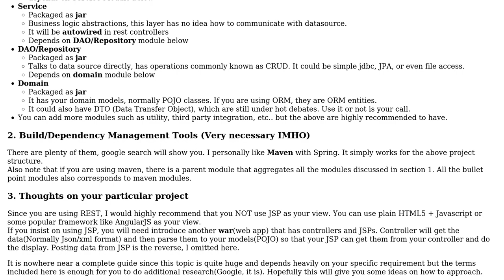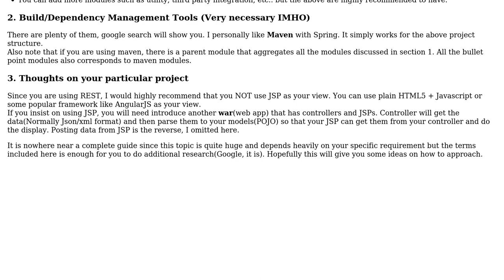Software Engineering: Structure of RESTful Service with Java Spring for Beginner (2 Solutions!!)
Software Engineering: Structure of RESTful Service with Java Spring for Beginner

With thanks & praise to God, and with thanks to the many people who have made this project possible! | Content (except music & images) licensed under CC BY-SA | Music | Images & others | With thanks to user Minjun Yu user kiwiron user aCarella and the Stack Exchange Network Trademarks are property of their respective owners. You are responsible for your own actions.